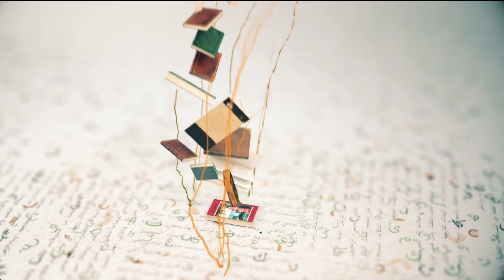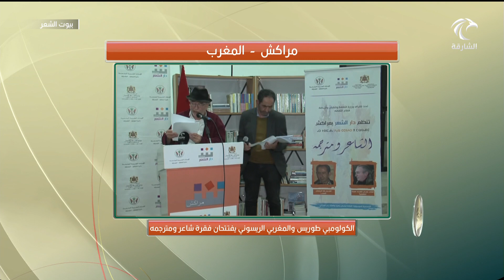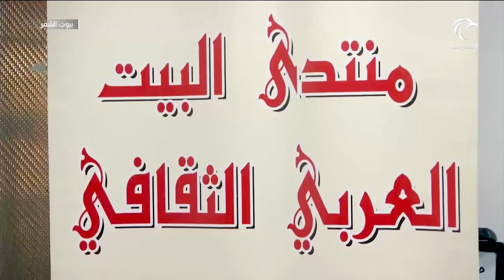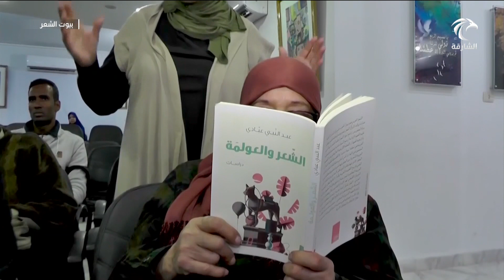برنامج بيوت الشعر 06-03-2020